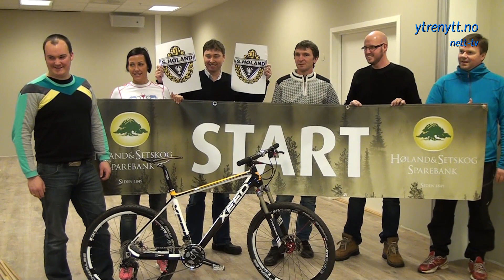Info om Krepserittet 2012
Alle som deltar i Krepserittet (28,5 km) kan vinne en terrengsykkel til en verdi av ca.kr. 15000,-  Det blir arrangert 2 ritt. Krepserittet (28,5km) og Familierittet (5 km lett terreng).  Alle som deltar får lunsj med innslag av kreps. Rittet avholdes 16.juni 2012 og arrangeres av SHIUL